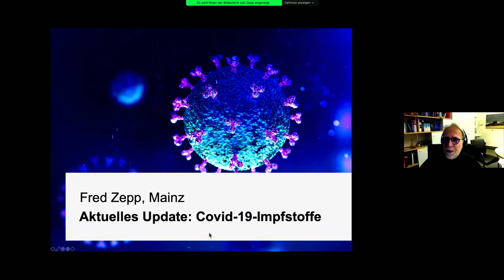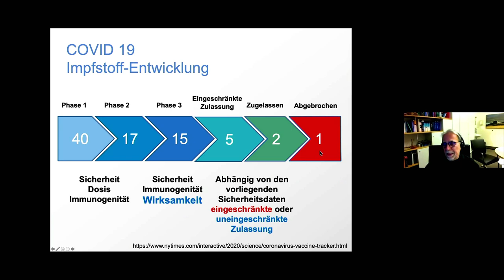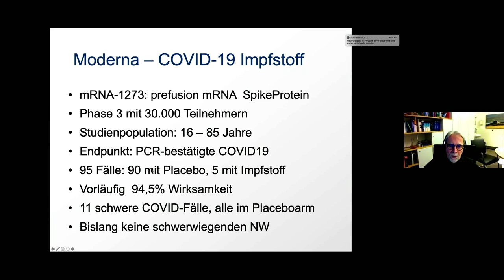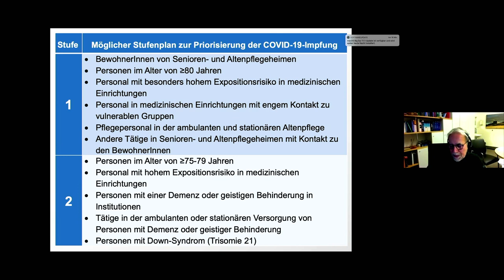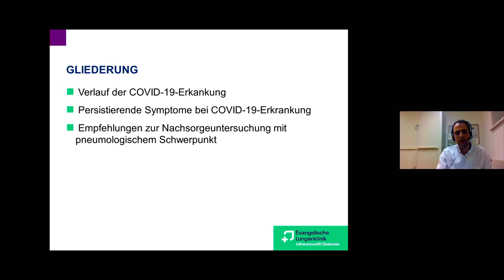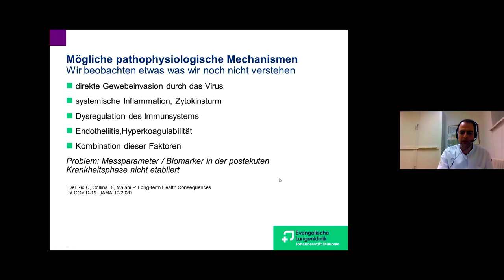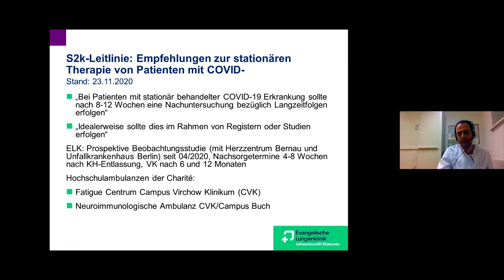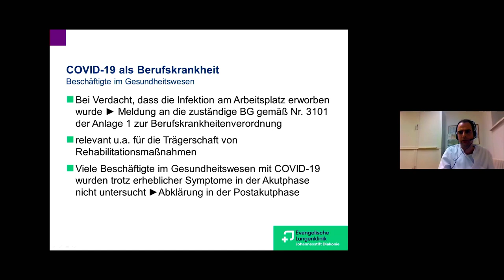Update Covid-19-Infektion: Impfungen und Post-Covid-Betreuung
Aufzeichnung der Online-Veranstaltung vom 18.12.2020 der Evangelischen Elisabeth Klinik zum Thema Covid-19-Erkrankung.

Frau Dr. med. Angelika Behrens und Frau Dr. med. Vera Stiehr, Chefärztinnen im Kollegialsystem in der Klinik für Innere Medizin mit den Schwerpunkten Gastroenterologie und Pneumologie beantworten gemeinsam mit Spezialisten Fragen zu den Themen Impfung und Post-Covid-Betreuung.

Gastredner in der Veranstaltung sind:
- Prof. Dr. med. Fred Zepp, Direktor des Zentrums für Kinder- und Jugendmedizin, Universitätsmedizin Mainz, Mitglied der STIKO
- Dr. med. Fabian Leo, Oberarzt, Evangelische Lungenklinik